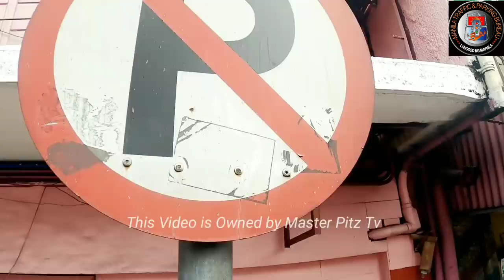PAMBIHIRA SIDEWALK YAN...PUMARADA PA DYAN...MY TAKIP PA...MTPB CLAMPING OPERATION..MANILA.MAYOR ISKO